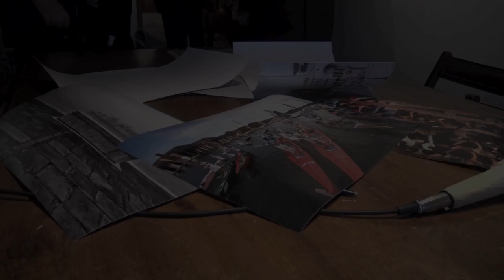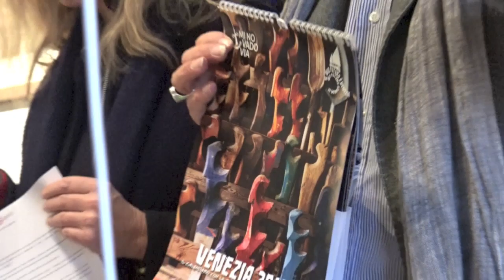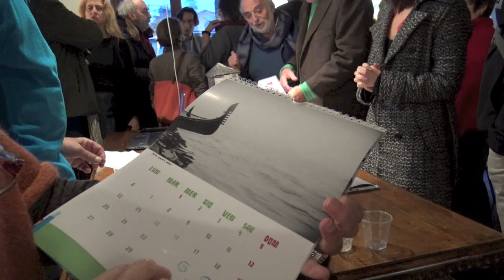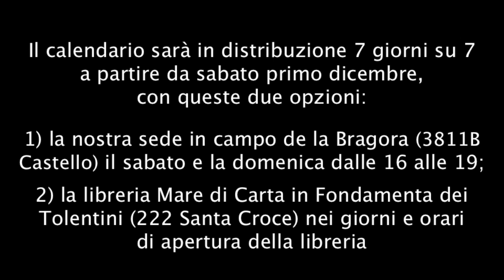CALENDARIO 2019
Calendario Venezia 2019:
l’unico con le date utili veneziane, l’unico il cui gettito è integralmente vincolato al prossimo bando di gara in favore di chi cerca casa a Venezia!
12 mesi, 12 foto sul tema “Venezia, la sua Laguna, i suoi abitanti, i suoi mestieri”, selezionate con concorso, a cura di Barbara Zanon. Grafica: Etra Comunicazione. Le cornici delle fotografie sono opera di Francesco Di Pumpo. Canzone "Venezia no mor" delle Storie Storte.